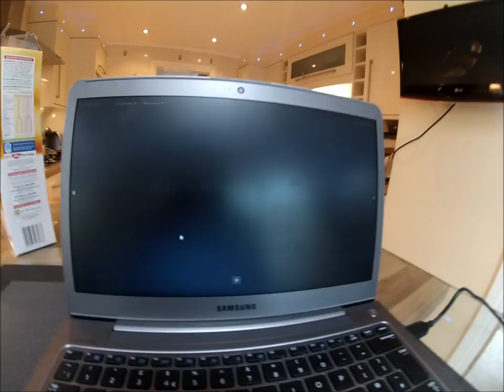A Day With Louis Bimpson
Me at Marlon's house, messing around with his GoproHero3 on the trampoline with the wakeboarding cable and skateboard deck.